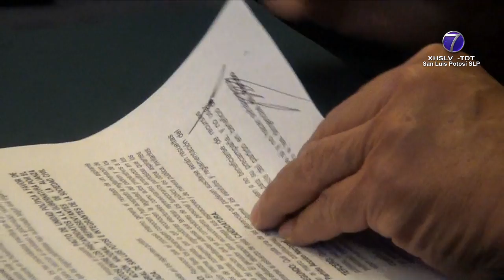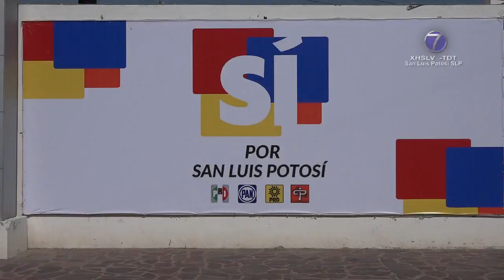Consejo Empresarial Potosino condena que la IP intervenga en el proceso interno del PAN.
SLP.- Como un secuestro define el Consejo Empresarial Potosino la intervención de la Alianza Empresarial en el proceso interno del Partido Acción Nacional (PAN) rumbo la gubernatura.

El presidente del organismo, Héctor D’Argence Villegas condenó que se participara de forma abierta y sin el liderazgo partidista que en realidad impulsa y cobija a los precandidatos.

D’Argence Villegas expresó que no se trata de ser apolitícos, sino apartidistas.

Señaló que la forma en que la Alianza Empresarial procedió, conlleva la pérdida de credibilidad. Ameritaría un pacto con la totalidad de partidos.

Recordó que el blanquiazul tiene normativa, estatutos y plazos marcados sobre el proceso interno que el sector privado debía respetar.

El dirigente del Consejo Empresarial Potosino manifestó que el sector productivo no tiene que ser juez y parte.

Sostuvo que el día de la firma del pacto de unidad no se cuidó la forma ni el fondo.

Tampoco estaba el Presidente del Comité Directivo Estatal (CDE) del albiazul, Juan Francisco Aguilar.

Expuso que si algunos miembros de la iniciativa privada justificaron sus actos en “Sí por México”, debió invitarse a quienes encabezan los institutos políticos que integran la coalición.